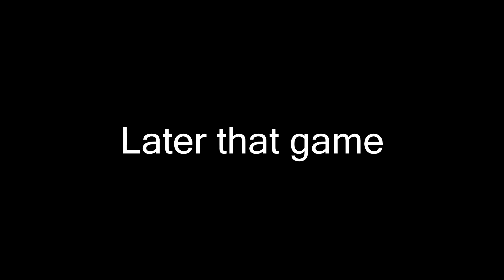CS:GO BANTER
►copy cat

↓↓↓ OPEN ME ↓↓↓
► Looking for a new desktop, laptop, or PC gear?

 • GO CHECK OUT ORIGIN PC!

►Get a FREE YouTube Network!

Giving me positive feedback or negative helps me become a better YouTuber, which would help everyone. In my next video. Peace :)

Am I doing this whole youtube thing right?